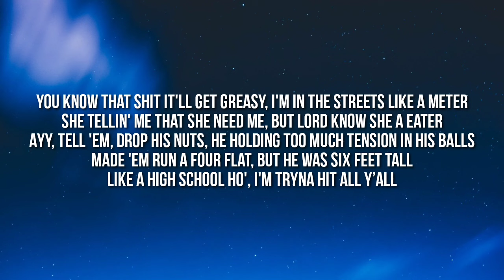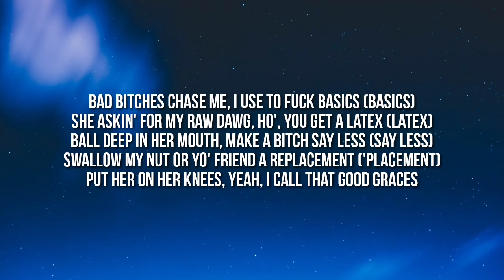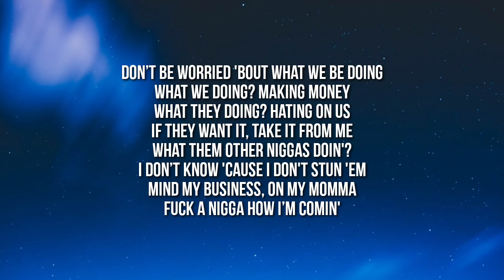NLE Choppa - Ain't Gonna Answer (Lyrics) ft. Lil Wayne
Lyrics:

[NLE Choppa:]
Don't be worried 'bout what we be doing
What we doing making money
What they doing hating on us
If you want it take from me
What them other niggas do
I don't know cause I'on stunt
Mind my business on my momma
Fuck a nigga how I'm coming

Big booty bitch made her back her ass up
Shots out the switch made him bag ass man up
Say she yo' bitch she my private dancer
You can call her phone, but she ain't gon' answer

I'm known to turn a bitch up talking way pass the ceiling go
She fuck with me because these carrots like a rabbit silly hoe
My nigga pop' Percocets bike like a Willy hoe
From the city of Memphis we known for macing and Pimpin
But I'm hot boy I can't lie I got some wheezy up in me
You know that shit get greasy I'm in the streets like a meter
She telling me that she need me, but Lord know she a eater
Aye tell 'em drop his nuts he holding too much tension in his balls
Made 'em run a 4 flat but he was six feet tall
Like a high school hoe I'm tryna hit all y'all
Yea I seen 'em stumble, but I'm tryna make 'em phaw phaw
Shake it she was fully dressed now she naked
Back shots front shots make bitches shapeshift
Ready for the cumshot I told her to taste it
Bad bitches chase me I use to fuck basics
She asking for my raw dog hoe you get a latex
I'm ball deep in her mouth make a bitch say less
Swallow my nut or yo friend the replacement
Put her on her knees yea I call that good graces

What them other niggas doin'

Say that she yo' bitch she my private dancer

[Lil Wayne:]
She said come here, she said get here
She said stop playing nigga, bring that dick here
Oo I got bitches waitin' to see me like a premiere
Oo and her mouth be full of semen, look like veneers
Oo don't be worried bout what I'm doing, doing be worried 'bout who I'm doing
Don't be worried bout who I flew in, all these Percocet I'm chewin'
All these birkin and these Louies, got her twerking that lil booty
She said throw that dick Lil Tunechi, she gon' catch it like a movie
I be X'ing bitches out, leave her at that nigga house
Never thought I'd leave my kids until I love 'em then I'm out
I be stretching bitches out, you be stressin' bitches out
I'm like Lionel Messi, kickin' messy bitches out
Girl, you workin' with some ass hat, smack it with my bad hand
Oo she got that fat cat, I give that cat a cat scan
From a hot boy to a mad men, that high water or hell deep
Call him NLE you can call me Machiavelli
Shirt off, Choppa on, Weezy baby, Babylon
I'm greedy baby, ramadan, I got my slimes with me, it's a slime-athon
Wake up with Balenciaga pajamas on with two bitches
Check my phone, new pictures, I check your ass like the new Twitter
Tunechi

You can call her phone and I'll probably answer, nigga
Mula Baby